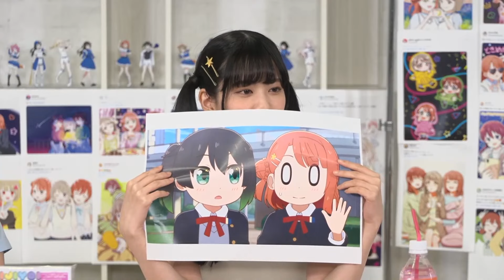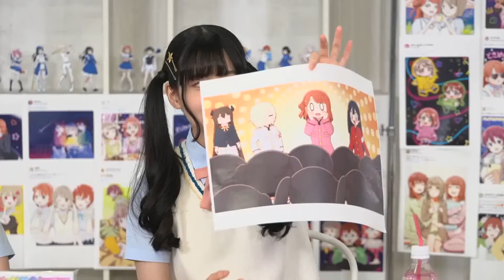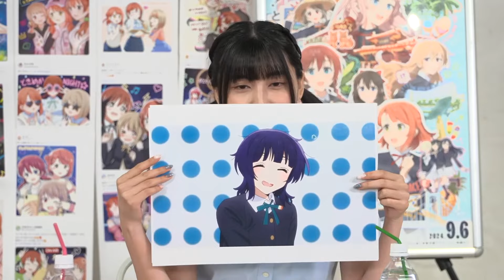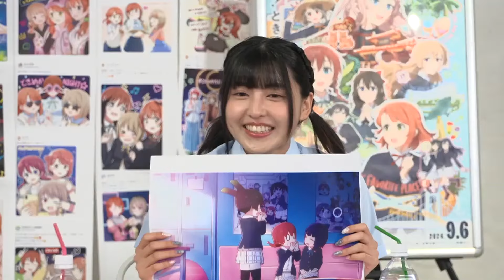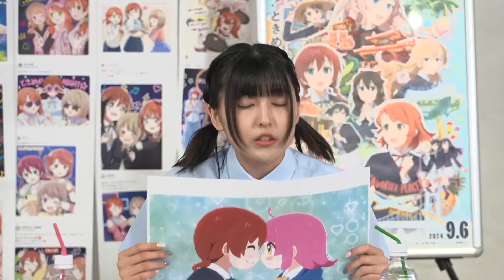【ニジガク】ラブライブ界で独占欲の強い2人が手を組んでしまった生放送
ついに手を組んでしまったか...
ラブライブ！虹ヶ咲学園スクールアイドル同好会生放送マンスリーソングス結果発表！二ュースいっぱい！ときめかNIGHT☆みんなで映画もりあげNIGHT☆☆ より